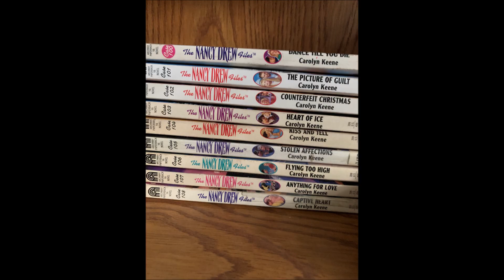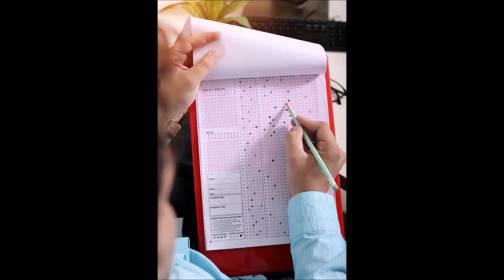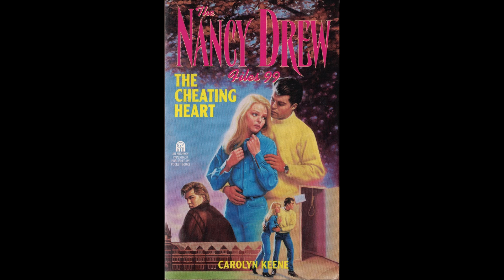Nancy Drew Files #99: The Cheating Heart - Book Review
Ned is accused of stealing the answers to a college test. Nancy investigates the six students who got perfect scores. Her friend Brook starts dating Ned's frat brother, Paul. The culprit keeps attacking Paul and Nancy. Tensions mount, when Ned accuses Nancy of not trying to solve the mystery because she thinks he's guilty. The case comes to an end when Nancy finds the culprit's diary, which explains all the details of their schemes.